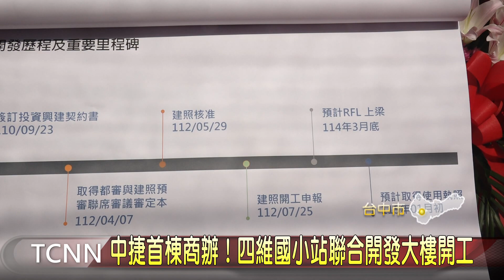中捷首棟商辦！四維國小站聯合開發大樓開工-大台中新聞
台中市的軌道經濟再鍍金，捷運綠線四維國小G5站聯合開發大樓工程，是中捷土地開發首案全棟規劃店舖及辦公室的商辦大樓，投資金額預估超過17億元，這天舉辦開工動土典禮。秘書長黃崇典表示，此開發案是一個大眾運輸導向開發案，未來工程案完成後將會帶來人流及服務能量，對於地區未來將有很大的貢獻。。「以上新聞可由top NEWS APP收看」